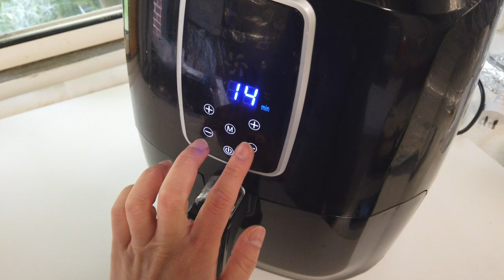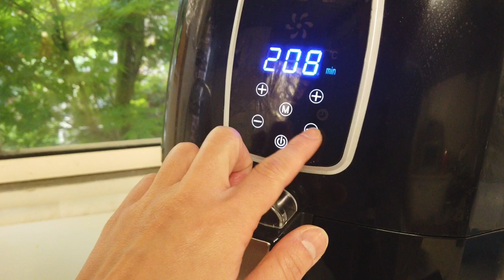AirFryer Mini Basque Burnt Cheesecake - 2 Layers with Matcha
We received requests for a video baking the Basque Burnt Cheesecake using the air fryer so here it is. Hope this is helpful and please enjoy.

Ingredients

250gr cream cheese
85gr sugar
2 large eggs
140ml heavy cream / thick cream/ whip cream

5gr matcha powder

1tsp vanilla
5gr cake flour / corn starch

Please follow our Instagram Page for more photos to make you smile :)
smilingfoodie_channel